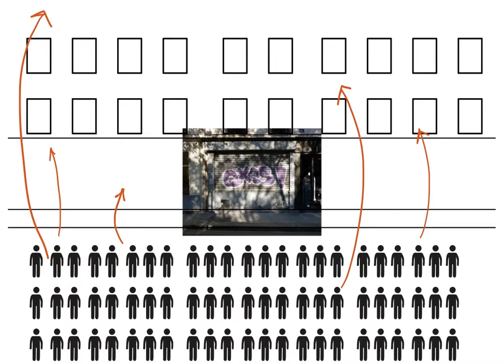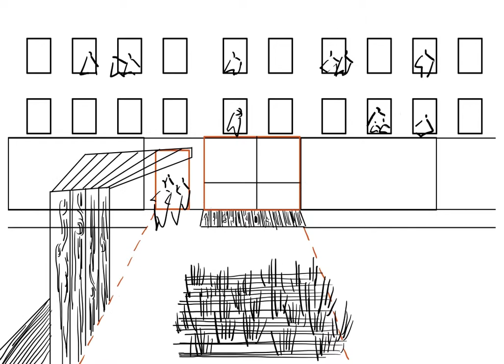Pop Up, Populaire, histoire d'un atelier éphémère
Réalisé dans le cadre du concours d'idée "Mutation Urbaine" lancé par le CAUE75
Equipe C10-505
Avec Quitterie Morizot